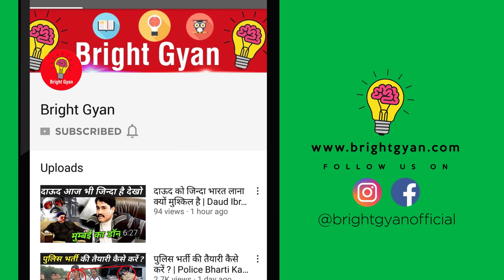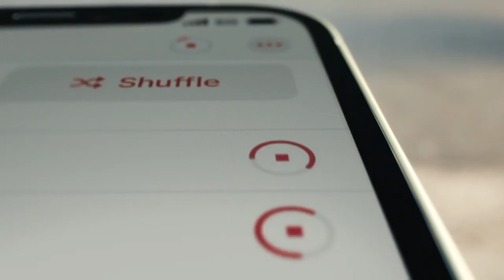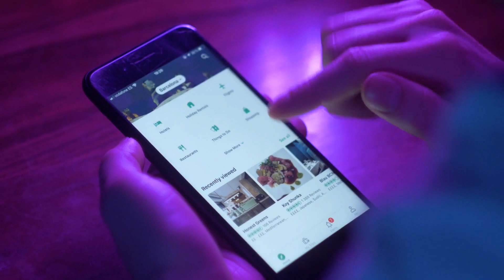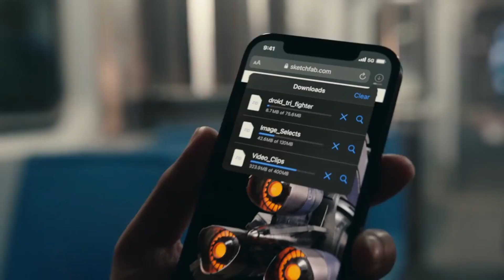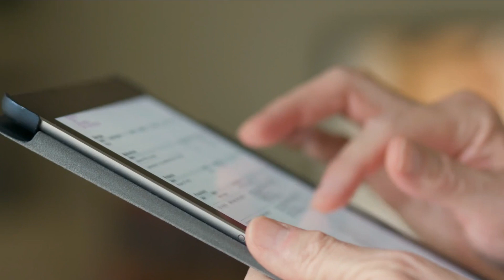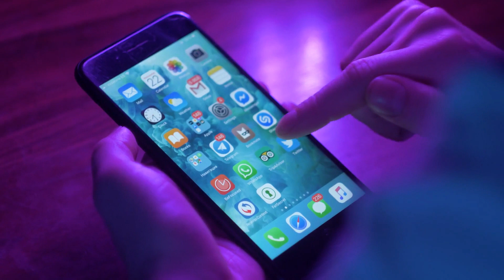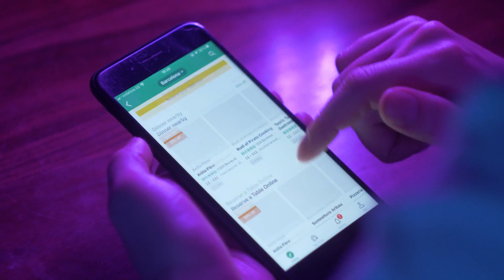एप्पल का मोबाइल महंगा क्यों होता है ? | Why Apple Products Are Expensive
apple ka mobile kitne ka hai
why apple products are expensive
apple latest phone 2021
apple new mobile 2021

today in this video see about why apple products are expensive top trending topic in hindi also see why apple products are expensive and apple new mobile 2021

Apple's reputation and brand allow it to charge a premium for its high-end products like the iPhone 11 Pro Max. And adding memory or storage to these products increases the cost even more. Because of this "Apple Tax" Apple products are often more expensive than its competitors.

Queries Solved :-
iphones are expensive
why apple is so expensive
apple products unboxing
apple products unboxing 2021

Are Apple products overpriced?
The answer is yes. From a dispassionate, technical, economical standpoint, Apple hardware is very much overpriced, in that it costs much more than both its production cost justifies and its competition sets.